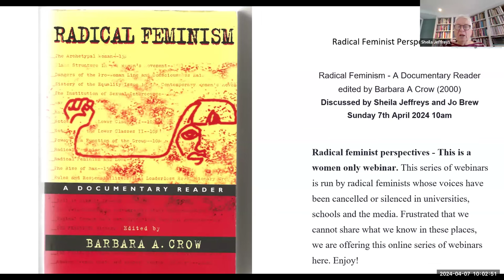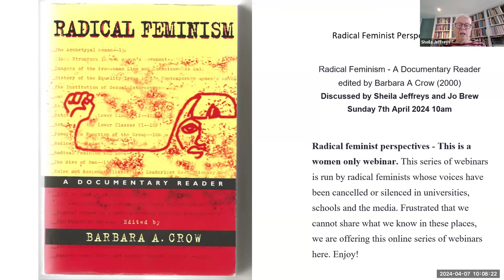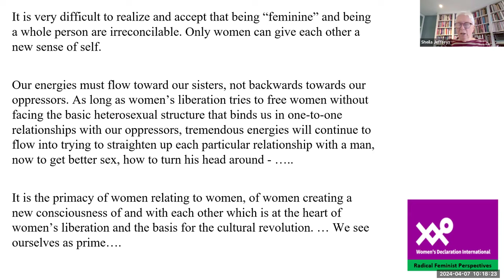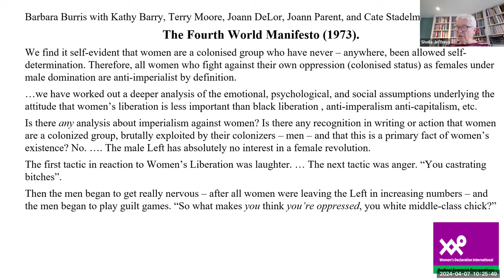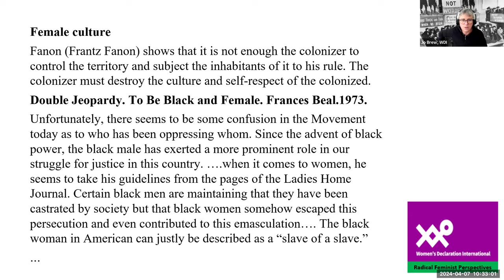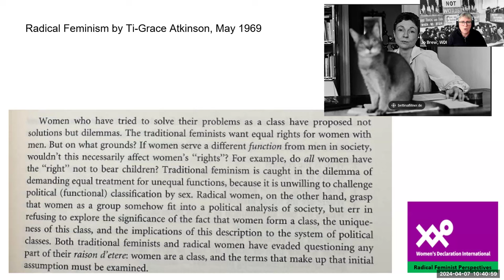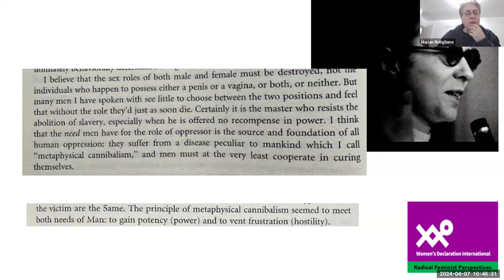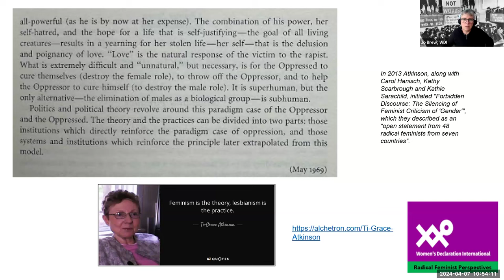Radical Feminism - A Documentary Reader edt. Barbara A. Crow, discussed by Sheila Jeffreys & Jo Brew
Radical Feminism - A Documentary Reader edited by Barbara A. Crow (2000)
Discussed by Sheila Jeffreys and Jo Brew.

A live webinar on Sunday 7th April 2024 at 10am UK time.